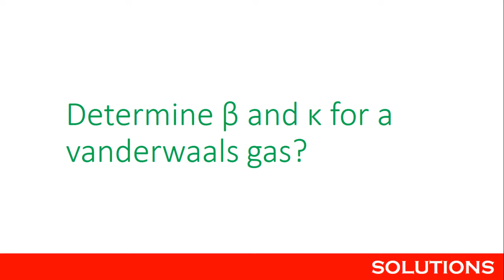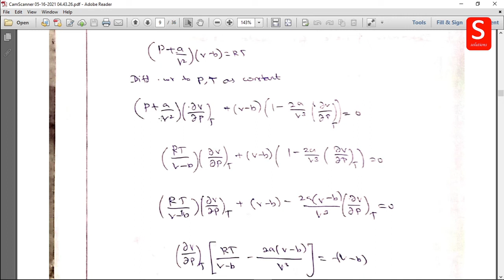PARTIAL DIFFERENTIATION| THERMODYNAMICS RELATIONSHIP | SOLUTIONS | PART-06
Determine the Joule-Thomson coefficient for a vanderwaals equation gas?